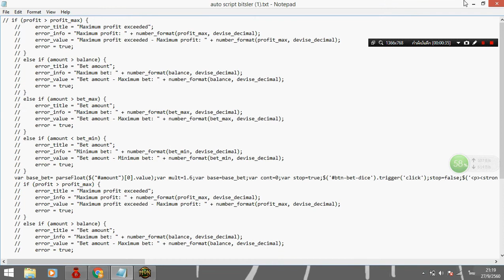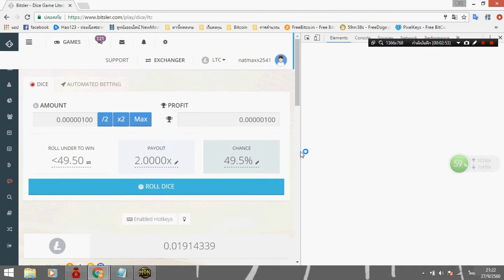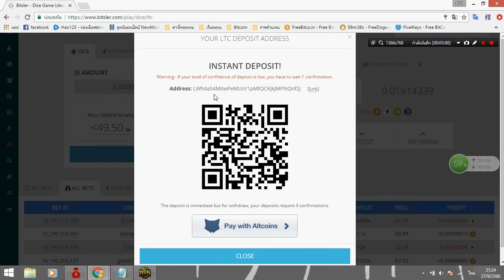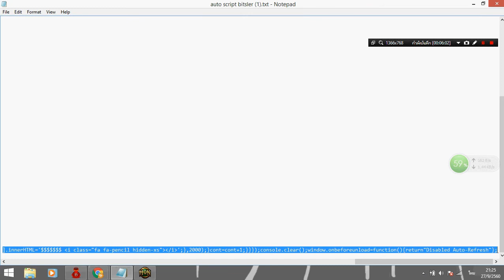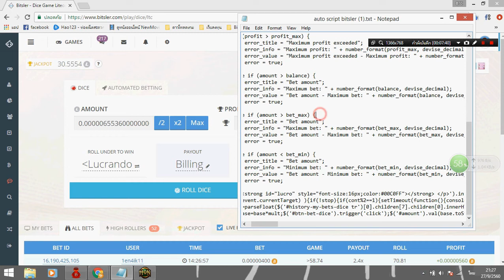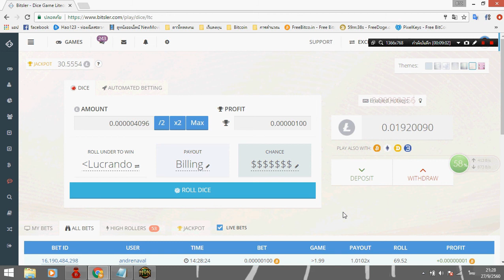Script bitsler To Hack Bitcoin Work 100%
This script is official script was developed by our expert.
If you need this script please buy  from me directly

just sent your BTC 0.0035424

To Address:  1Lw7DnXCkUoURy72y2WM3K914sLTpT2Ess

After sent please let's me your E-mail Address by comment below , I will send you the official script and you can use forever, if you cannot use please let's me know , I will update for you.
Cheer!!!